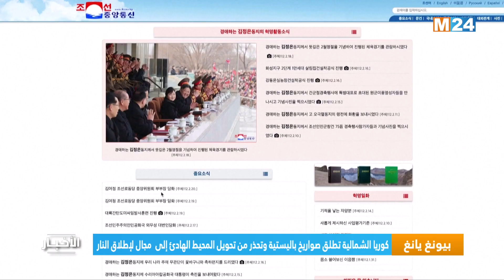‎⁨نشرة الواحدة زوالا ليوم الإثنين 20 فبراير 2023⁩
.M24TV ‎⁨نشرة الواحدة زوالا ليوم الإثنين 20 فبراير 2023 من تقديم مريم بنعيسى على

لمتابعتنا

لتحميل التطبيق